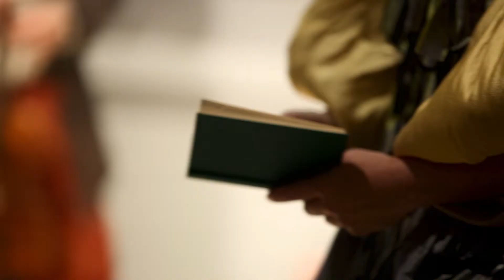Sydney Festival | Rembrandt Live Trailer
Sydney Festival | Rembrandt Live

Rembrandt Live is a theatrical encounter for the senses, marrying the treasures of Amsterdam’s Rijksmuseum with baroque performance and music, directed by John Bell with musical curator Paul Dyer.

Immerse yourself in the splendor of the Dutch Golden Age as members of the Australian Brandenburg Orchestra perform amongst masterpieces of the 17th century.

At turns dramatic, evocative and light-hearted, this performance weaves through warmly-lit rooms of 17th-century paintings: majestic landscapes, intimate portraits and meditative still life works, reflecting an intense observation of nature and sensitivity to subtle human emotion.

Matt Moran and Chiswick at the Gallery head chef, Tim Brindley, have designed a decadent baroque banquet, inspired by the flavours of the era, available for two nights only after the show.

Specific dietary options can be provided for Baroque Banquets if requested by the patron in the booking process, but traces of allergens or food types may be unintentionally present in food due to cross-contamination during preparation.

15/18 shows have now SOLD-OUT - Only 3 shows remaining on 11, 18 and 19 Jan at 6pm. don't miss out!